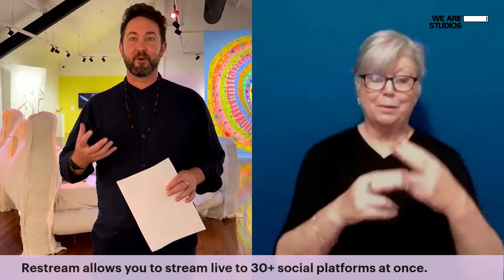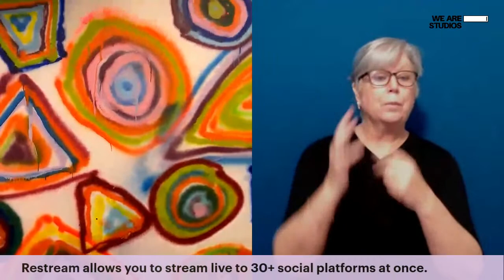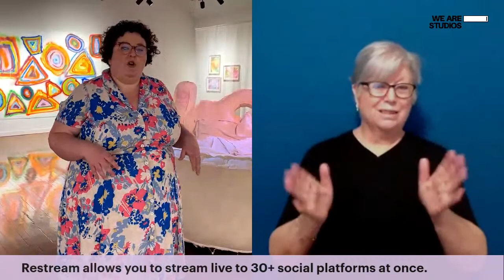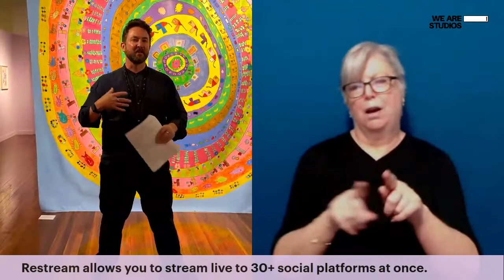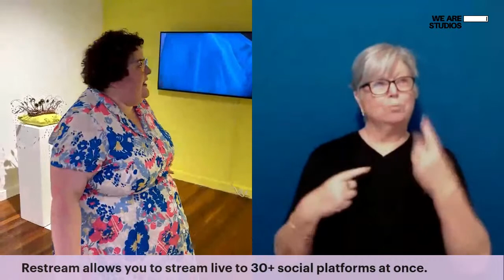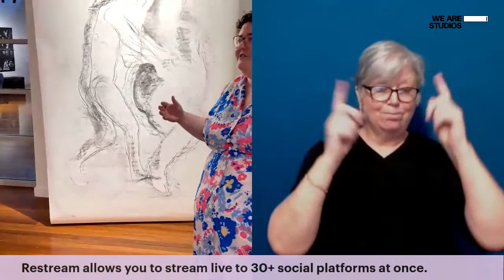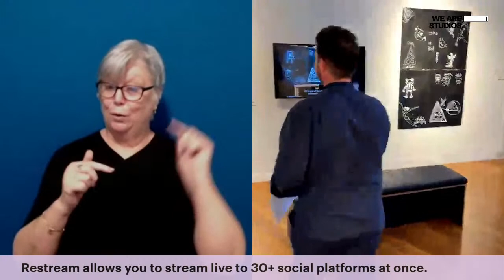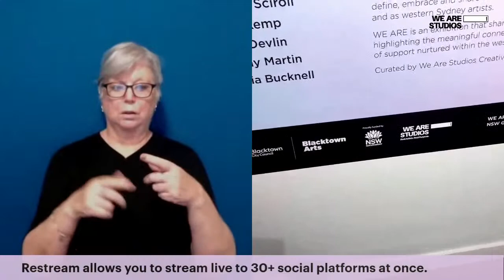WE ARE Exhibition | LIVE Online Tour and Q&A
Join WE ARE Curator and We Are Studios Creative Director Liam Benson for a LIVE 1-Hour, captioned Virtual Tour of the WE Are exhibition showing now at Blacktown Arts.

WE ARE reflects the diverse stories, experiences and connections shared within the We Are Studios artist community, through an accessible multi-sensory and interactive exhibition.

Together, the artists have responded with their unique practices to elaborate on defining, embracing and sharing who we are as individuals, within a creative network and as Western Sydney artists.

Featuring artists:
Ebony Wightman, Emmanuel Asante, Grazia Napoletano, Jane Thatcher, Joseph Barale, Kiri Smith, Maria Macabenta, Miah Tito-Barratt, Rebecca Sciroli, Robyn Kemp, Taylah Devlin, Tim Martin, and Virginia Bucknell.

Accessibility:
- Captioned
- Auslan Interpreted